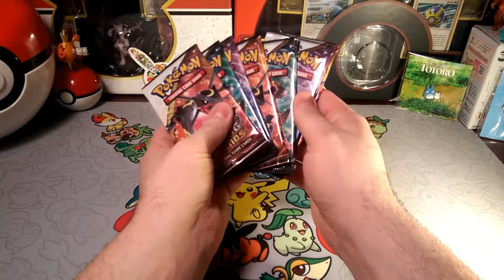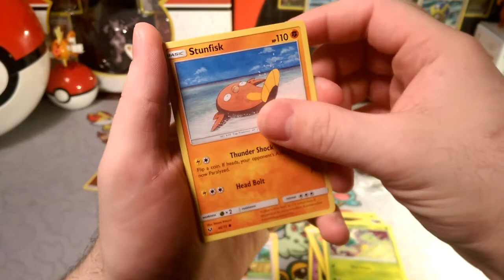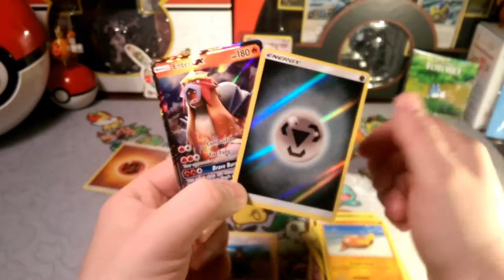Pack a Days#60 Ready to combust? It's another week of pack a days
Alola Dapper friends, DapperDraby here with you today to bring you another Pokémon tcg pack opening. Let's go. I always associate the amazing generation packs with the 2017 shining legends packs. So just like that we are guaranteed a holo in every pack. Let's see what kind of goodies we can manage in this weeks pack a days.

PTCGO: PupWranglerLeo3